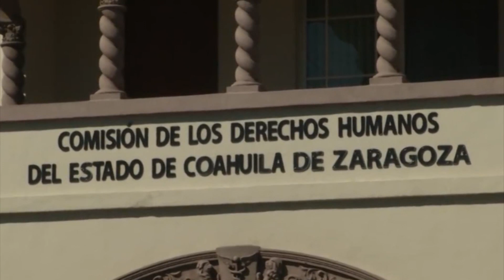Denuncian a la General Motors por despidos injustificados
A las instalaciones de la comisión de los derechos humanos del estado de Coahuila, acudió la Sra. Elizabeth González Hernández, en representación de su hija que laboraba en la empresa automotriz General Motors y que repentinamente fue despedida a pesar de tener tres meses de embarazo y aquí nos relata: